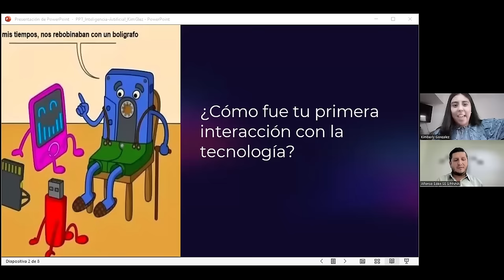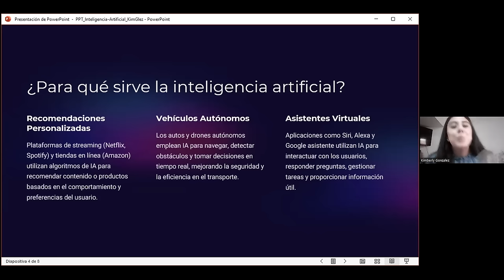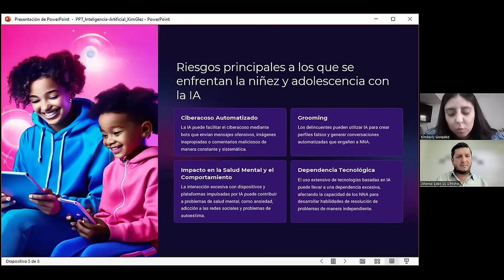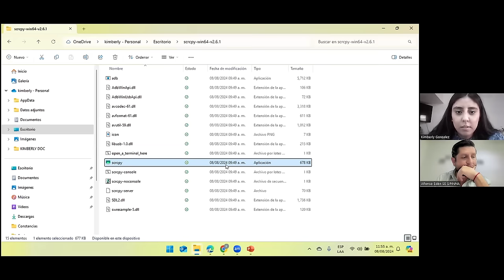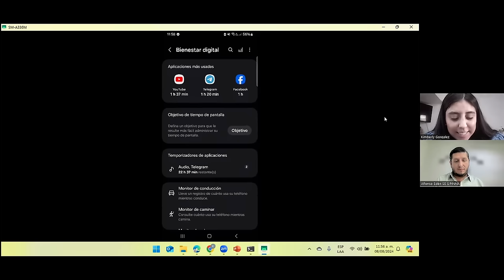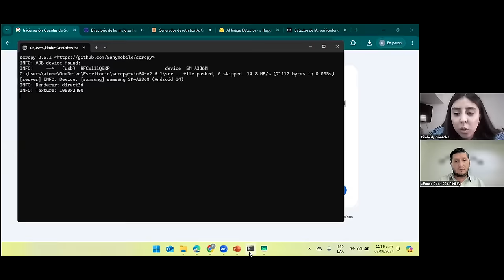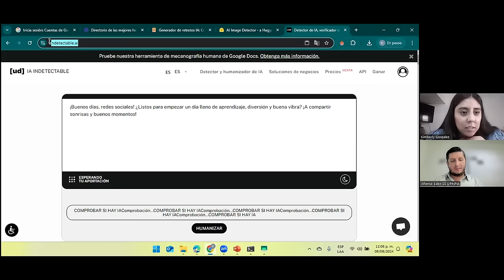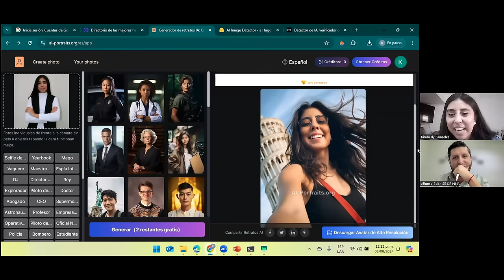Inteligencia Artificial Lo que debemos saber para el cuidado y protección integral de NNA.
Objetivo: Conocer qué es y cuáles son los alcances de la inteligencia artificial en la actualidad, así como el impacto en la vida de niñas, niños y adolescentes e identificar algunas herramientas y orientaciones para mejorar y prevenir posibles riesgos derivados de su utilización.